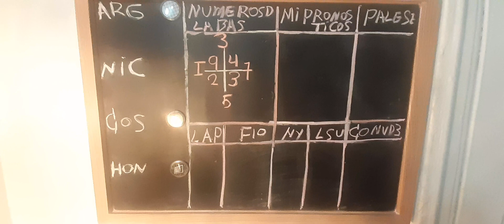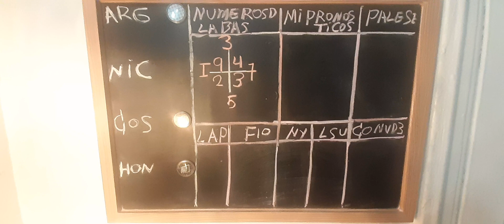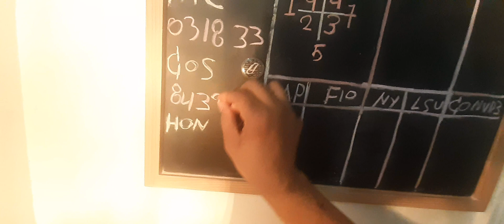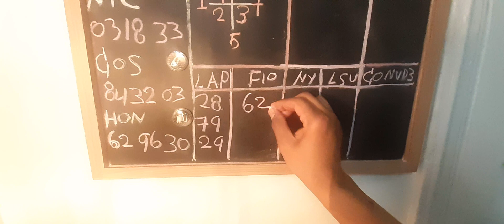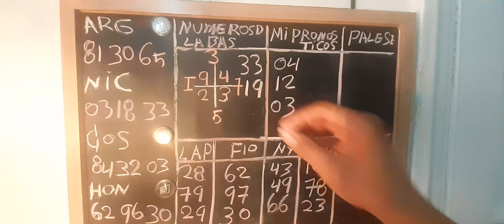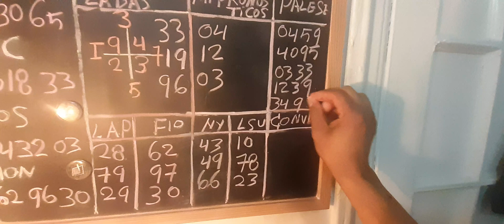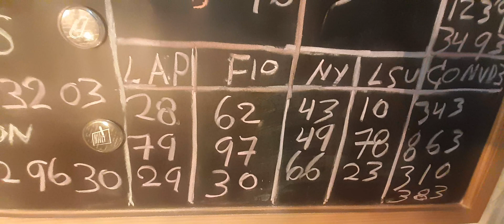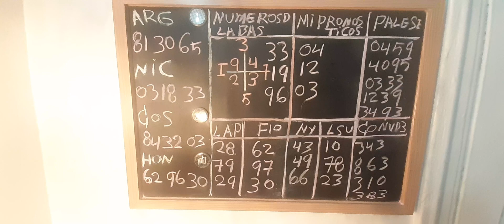2021/04/21 LA BASE REBELATIVA Y LOS NÚMEROS CONVERTIDOS